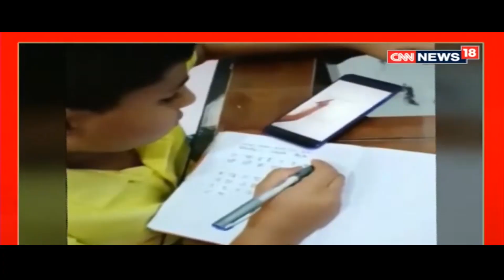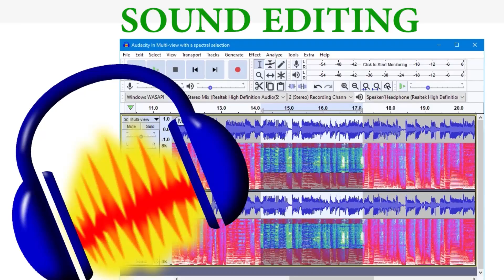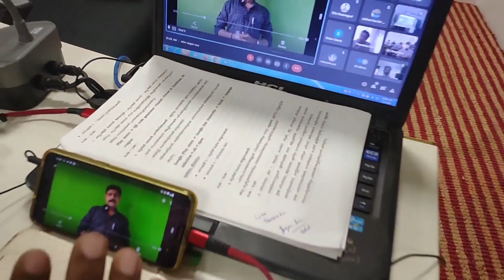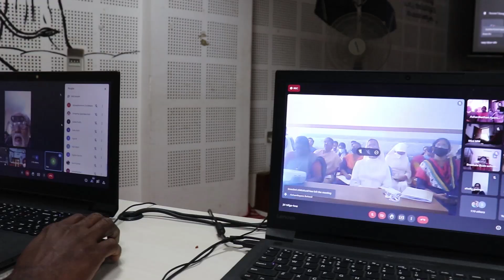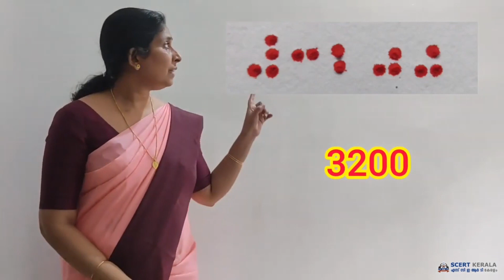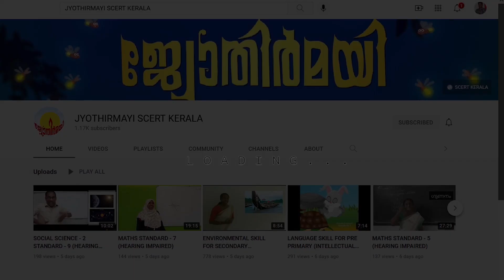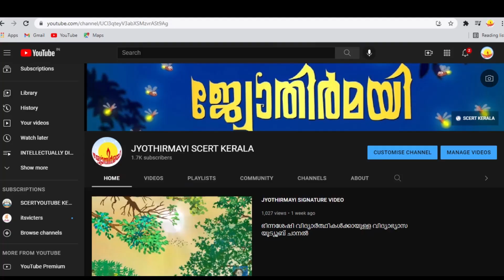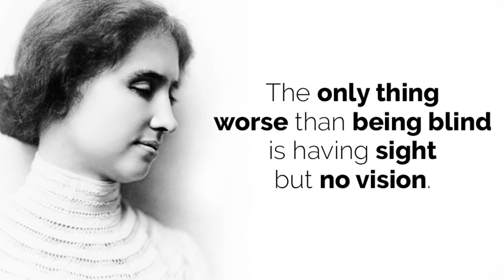DOCUMENTATION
DOCUMENTATION OF GANINIPRABHA ,GANINIPRABHA PHASE 2 AND JYOTHIRMAYI YOUTUBE CHANNEL